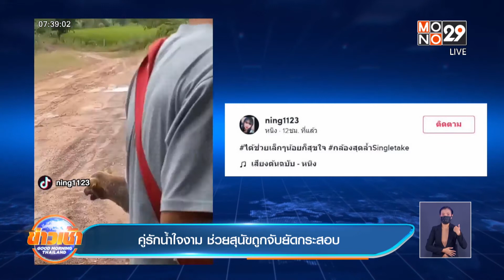คู่รักน้ำใจงาม ช่วยสุนัขถูกจับยัดกระสอบ l Goodmorning Thailand l 14 ต.ค.64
หญิงสาวรายหนึ่งอัดคลิป เจอกระสอบปริศนากลางถนน เพราะมันดิ้นได้ เลยให้แฟนไปแกะออกดู ปรากฎเจอเจ้าตัวนี้